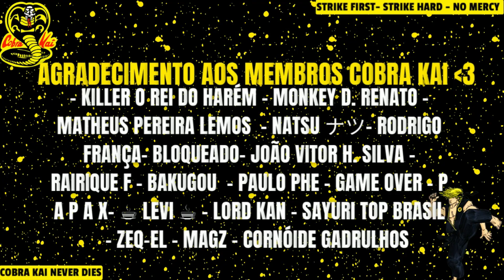PESADO KKKK REACT (KLEBERIANO) SACANEARAM COM O KLEBER (LeoOrdVR) | CASALZINHO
Hoje trouxemos o react SACANEARAM COM O KLEBER  (LeoOrdVR)